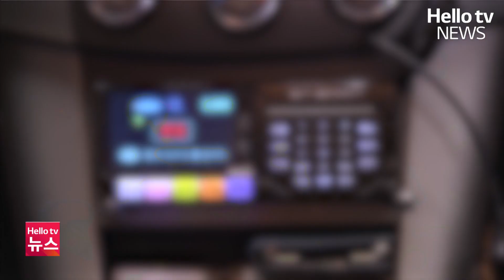다음 달부터 예산군 택시요금 4천 원으로 인상